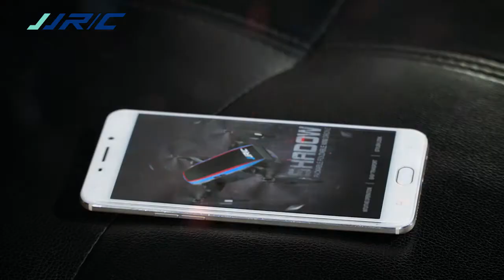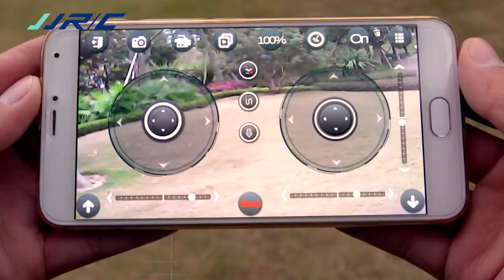JJRC H53W&H54W Packable Foldable Mini Drone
Packable Foldable Mini Drone